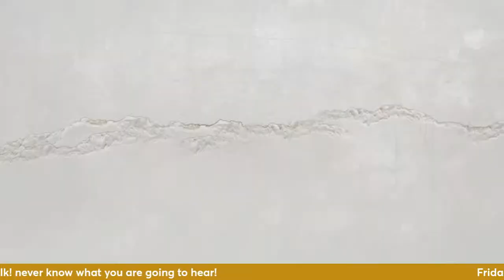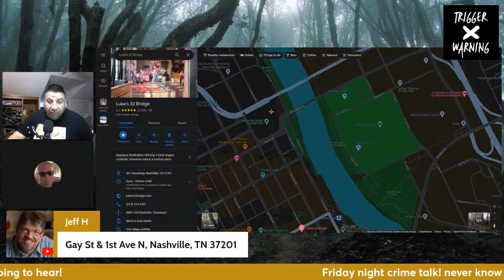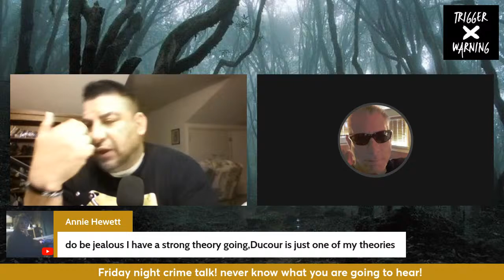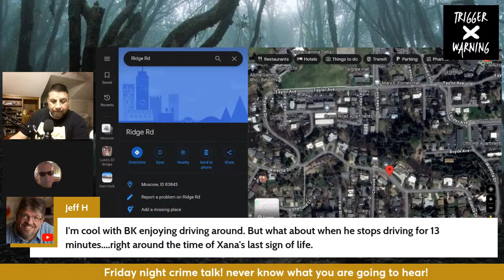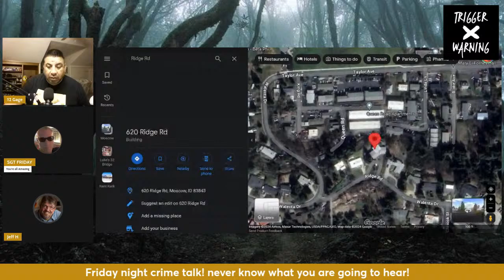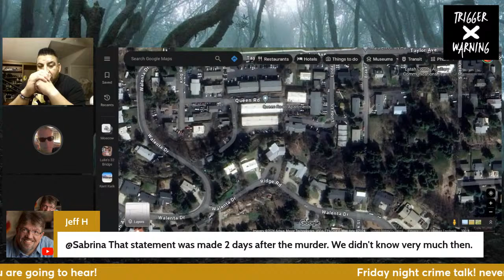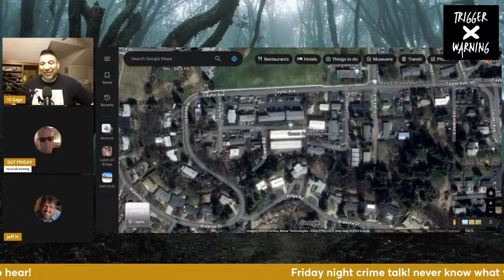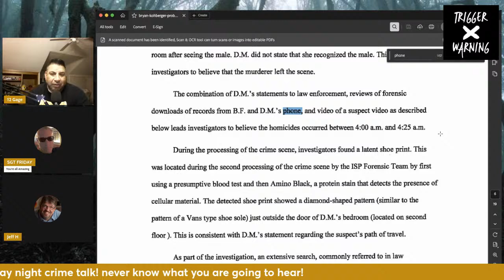Special guest : discussion on true crime....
Special guest.